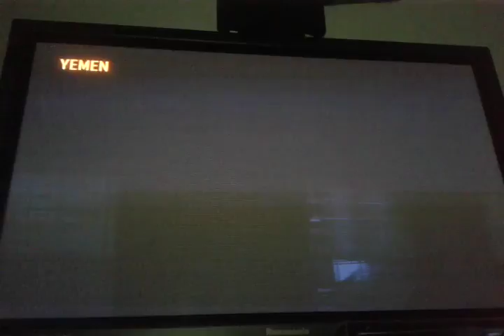Call of Duty Black Ops II ( Team Deathmatch ) mode 3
Game on 2017